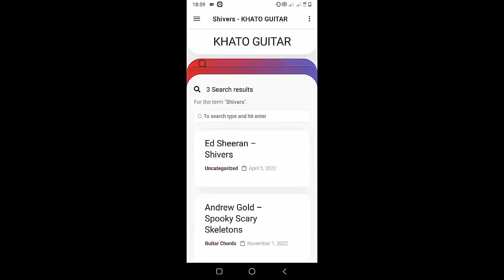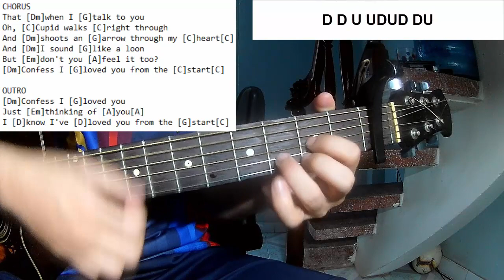Laufey - From The Start | Guitar Tutorial